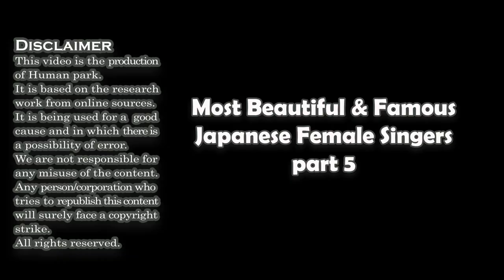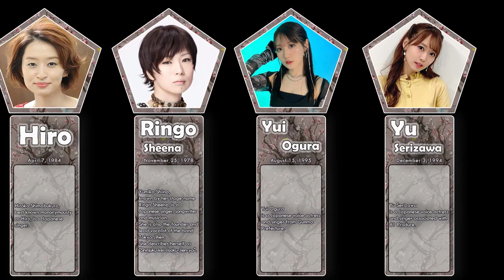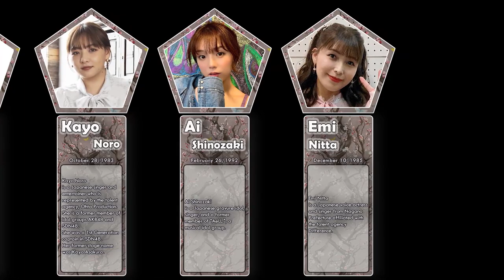List , Most Beautiful & Famous Japanese Female Singers , part 5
Ai Maeda (voice actress)
Atsuko Maeda
Kaori Maeda
Mai (singer)
Mākii
Anna Makino
Kazu Makino
Yui Makino
Mako (voice actress)
Rika Mamiya
Erina Mano
Marhy
Maria (Japanese singer)
Emi Maria
Marina (Japanese singer)
Rico Marumoto
Yuka Masaki
Tsubasa Masuwaka
Takako Matsu
Sumire Matsubara
Ritsuko Matsuda
Seiko Matsuda
Miki Matsuhashi
Eriko Matsui
Jurina Matsui
Sakiko Matsui
Miyako Matsumoto
Rika Matsumoto
Sayuri Matsumura
Mai Matsumuro
Maho Matsunaga
Rina Matsuno
Moeko Matsushita
Yumi Matsutoya
Hiromi Matsuura
Yumi Matsuzawa
Matsuko Mawatari
May J.
May'n
Rika Mayama
Sister Mayo
Chiaki Mayumura
Meg (singer)
Megumi (actress)
Mei Yamazaki
Melody (Japanese singer)
Metis (Japanese musician)
Michi (Japanese singer)
Sayumi Michishige
Mie (singer)
Hitomi Mieno
Miki Nonaka
Milet (singer)
Suzuko Mimori
Mina (Japanese singer)
Nao Minakami
Minami (singer)
Inori Minase
Minami Minegishi
Takako Minekawa
Mink (singer)
Minmi
Aki Misato
Sachika Misawa
Misia
Misono
Takumi Mitani
Aika Mitsui
Aira Mitsuki
Kaoru Mitsumune
Masami Mitsuoka
Rieko Miura
Shizuka Miura
Tōko Miura
Miwa (singer)
Nami Miyahara
Maki Miyamae
Kanako Miyamoto
Portal:Anime and manga/Selected biographies
Reina Miyauchi
Sakura Miyawaki
Shion Miyawaki
Miho Miyazaki
Ui Miyazaki
Sae Miyazawa
Miyuna
Miz (singer)
Mai Mizuhashi
Alisa Mizuki
Nana Mizuki
Kaori Mizumori
Elina Mizuno
Yui Mizuno
Yūko Mizutani
Kaori Mochida
Hitomi Momoi
Haruko Momoi
Momokomotion
Hiroko Moriguchi
Natsuki Morikawa
Mayumi Morinaga
Rika Morinaga
Yuuri Morishita
Chisato Moritaka
Kaori Moriwaka
Sumire Morohoshi
Mion Mukaichi
Megumi Murakami
Natsumi Murakami (voice actress)
Eri Murakawa
Rie Murakawa
Sae Murase
Ayumi Murata
Chiharu Muto
Tomu Muto
Myco (singer)
Naaboudoufu@nana
Hitomi Nabatame
Mariya Nagao
Hiromi Nagasaku
Nao Nagasawa
Nao Nagasawa (voice actress)
Miyu Nagase
Riisa Naka
Shoko Nakagawa
Mai Nakahara
Arisa Nakajima
Megumi Nakajima
Michiyo Nakajima
Miyuki Nakajima
Yukie Nakama
Akina Nakamori
Himeka Nakamoto
Suzuka Nakamoto
Ataru Nakamura
Kaho Nakamura
Maiko Nakamura
Yuri Nakamura
Yuri Nakamura (singer)
Aya Nakano
Kumiko Nakano
Mie Nakao
Mika Nakashima
Yuki Nakashima (actress)
Yumi Nakashima
Sayaka Nakaya
Miho Nakayama
Shinobu Nakayama
Uri Nakayama
Yoshino Nanjō
Yūka Nanri
Kyoko Narumi
Kaori Natori
Rimi Natsukawa
Shiina Natsukawa
Mari Natsuki
Rio Natsuki
Kaori Nazuka
Risa Niigaki
Shiori Niiyama
Seiko Niizuma
Yui Ninomiya
Hikaru Nishida
Nozomi Nishida
Rimi Nishimoto
Kana Nishino
Miki Nishino
Etsuko Nishio
Mariya Nishiuchi
Shiena Nishizawa
Emi Nitta
Noa (Japanese singer)
Eri Nobuchika
Junko Noda
Nokko
Ai Nonaka
Kayo Noro
Arisa Noto
Mamiko Noto
Manami Numakura
Mina Ōba
Chieko Ochi
Kazuha Oda
Megumi Ogata
Makoto Ogawa
Noriko Ogawa (singer)
Tomomi Ogawa
Yōko Oginome
Yui Ogura
Sakurako Ohara
Yuiko Ōhara
Ayaka Ōhashi
Ayuru Ōhashi
Nozomi Ōhashi
Maki Ohguro
Yumi Ohka
Taeko Onuki
Megumi Ohori
Nana Okada
Mayo Okamoto